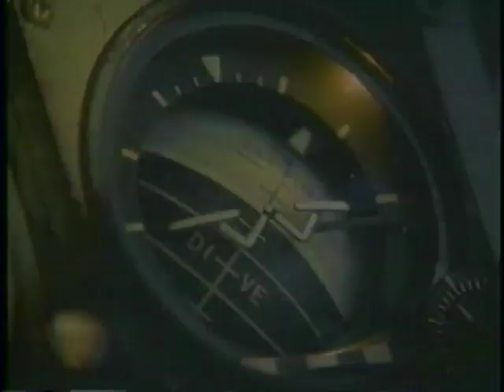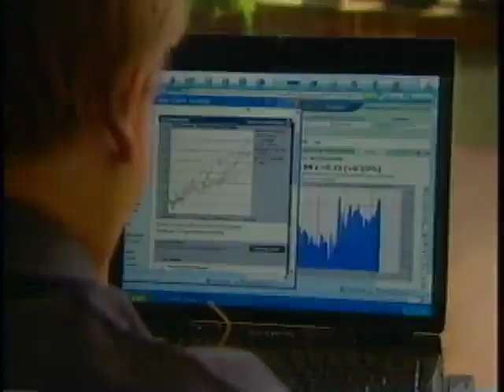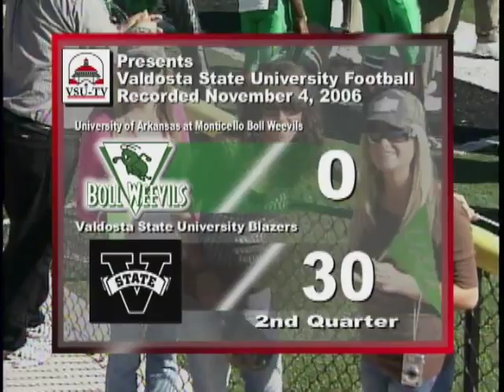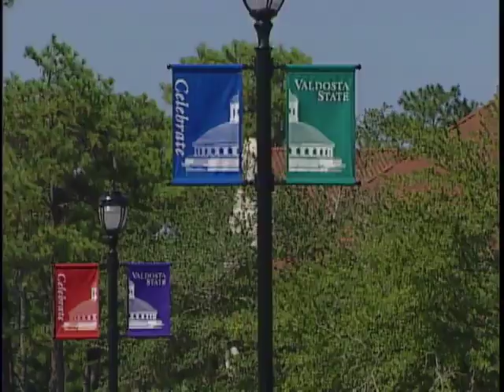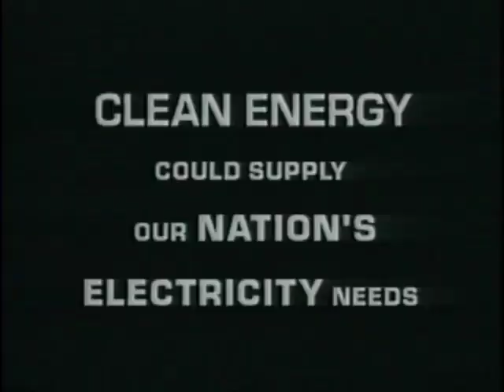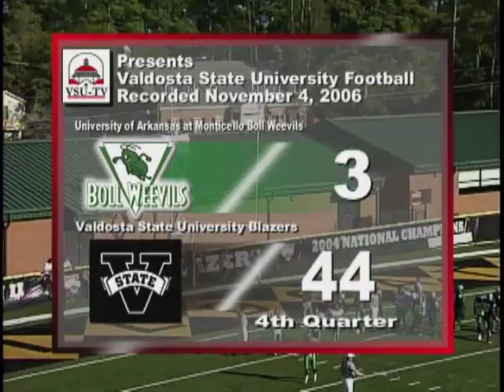Valdosta State Blazers vs. University of Arkansas at Monticello Boll Weevils, November 4, 2006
Valdosta State University Television (VSU-TV). Valdosta State University Blazers vs. University of Arkansas at Monticello Boll Weevils, November 4, 2006. Bazemore-Hyder Stadium. Valdosta State University. Valdosta, Georgia. United States. Televised football game. Includes commercials.

Announcers: Neal Folger; Dustin Swedelson;
Subjects: Blazers (Football team: Valdosta State University); Football; Televised football games; Boll Weevils (Football team: University of Arkansas at Monticello);
Video ID: V0132
UUID: 39E96526-A498-DEA2-40E1-9B97B6BED153